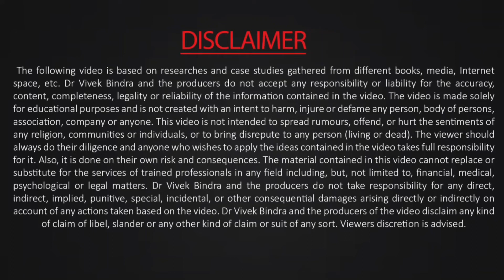How to Fund Raise ? - IBC Dipak Shaw Bada Business